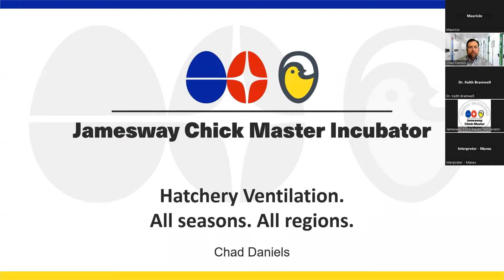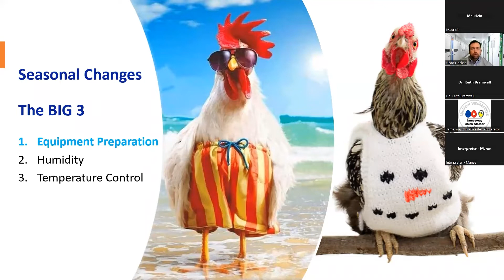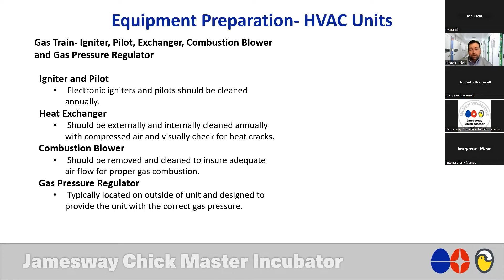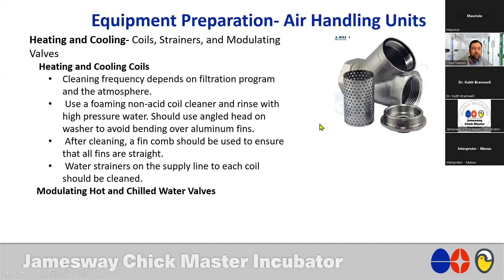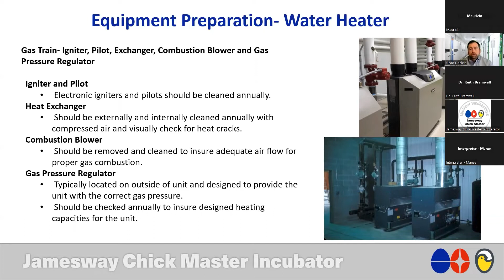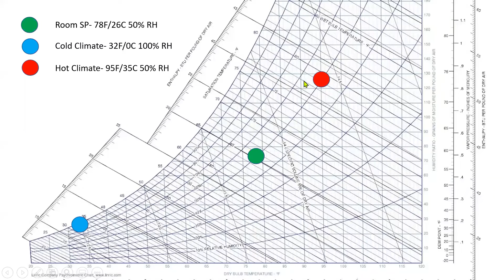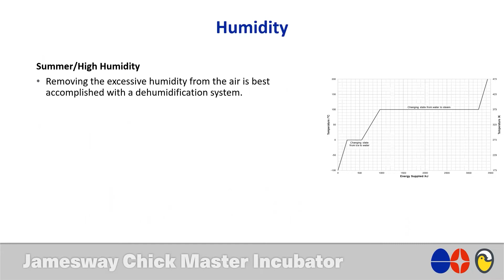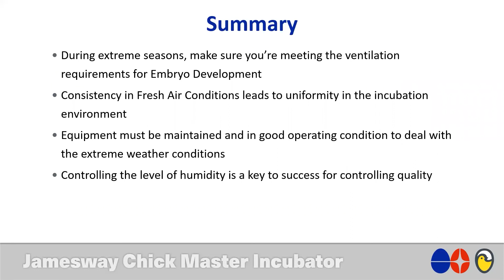Ventilación. Para todas las estaciones y regiones.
[11:05 a.m.] Mauricio Carvajal
Chad Daniels, nos hablara de como debemos administrar la ventilación en las plantas de incubación, preparándonos para cualquier desafió geográfico o estacional, como parte fundamental para las incubadoras.

El importante manejo del aire, y el Co2 para lograr el éxito de su incubadora incluyendo el personal y los equipos. Chad tiene más de 29 años en la industria, por lo que puede estar seguro de que sus conocimientos serán extremadamente valiosos.